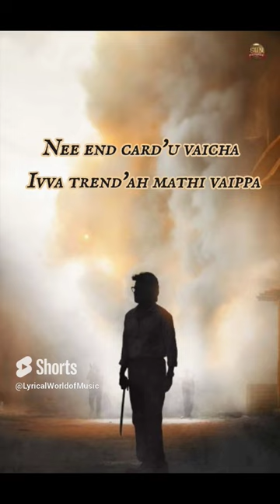Anirudh Ravichandran - Hukum [Lyrics]anirudh